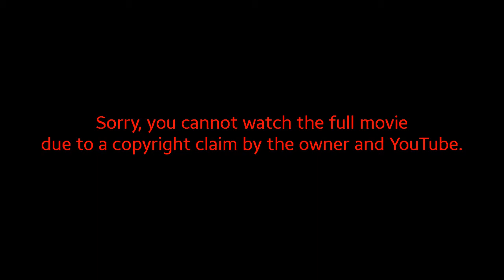Lazy Town Series 1 Episode 14 My Treehouse